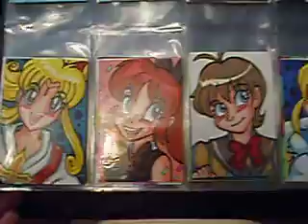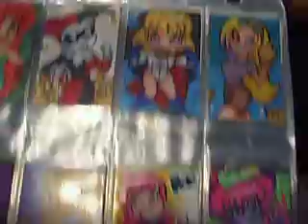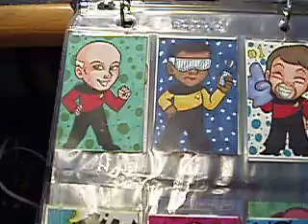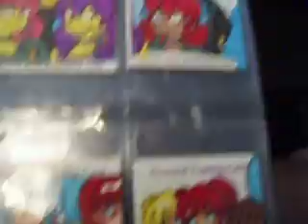Zorilita Artist Trading Cards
Here's an attempt to show the book of artist trading cards I have. If there are any characters you want to see or are interested in...let me know.